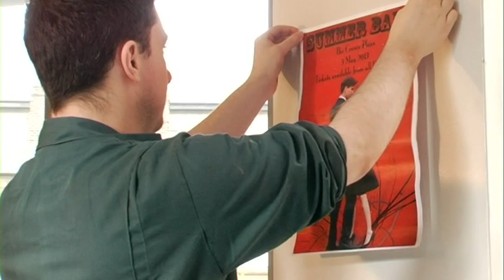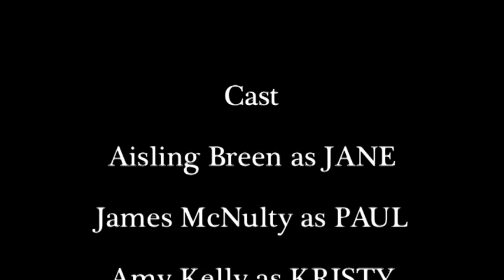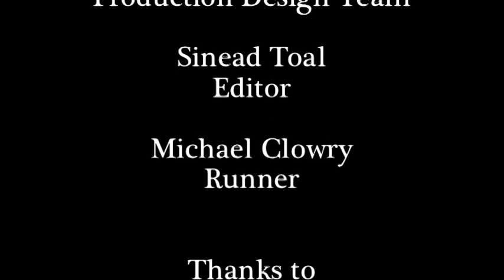Swept Away DIT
1st Year Film.